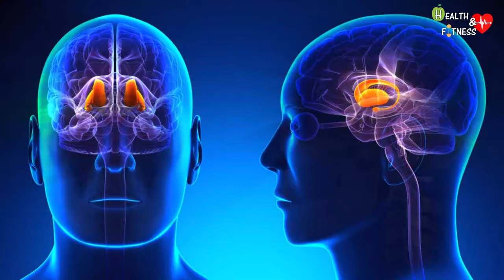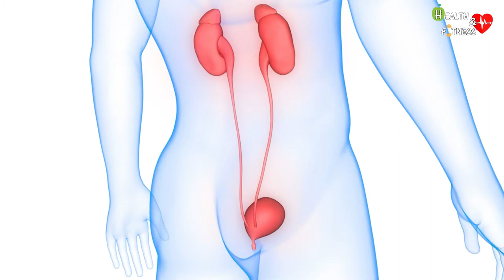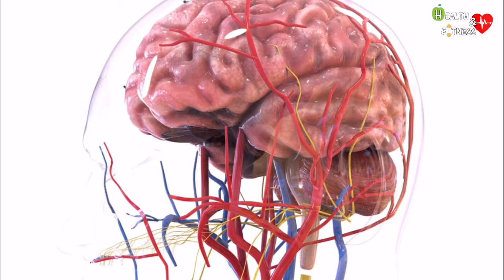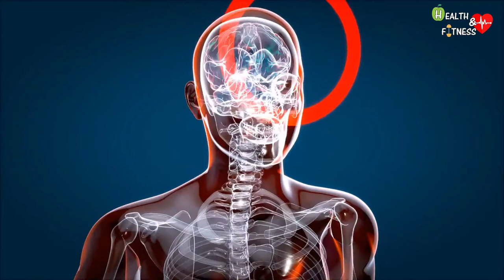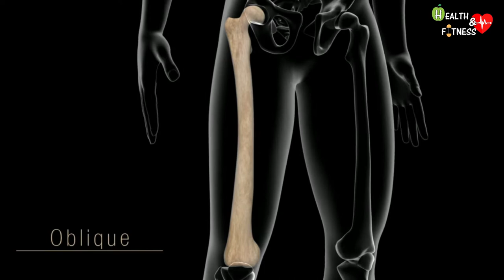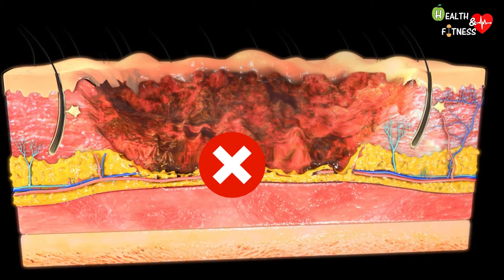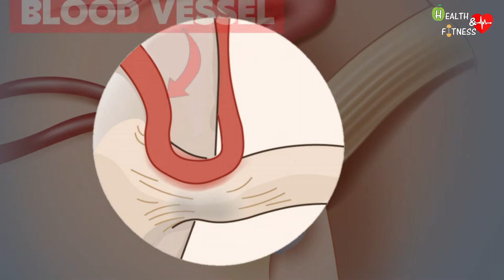Most painful things a human can experience - Most painful thing in the world - Human body curiosity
In this video we are going to see some of the strongest pains that a human being can experience in the course of his life:

00:00 - Introduction
00:35 - What is pain for?
01:10 - Renal colic
01:55 - Delivery
02:38 - Cluster headache
03:55 - Bone fracture
04:40 - Burns
05:38 - Trigeminal neuralgia
06:49 - Shingles or Herpes Zoster

🙏Sorry for my school English, (I am of Italian nationality) I will probably make some grammatical errors.